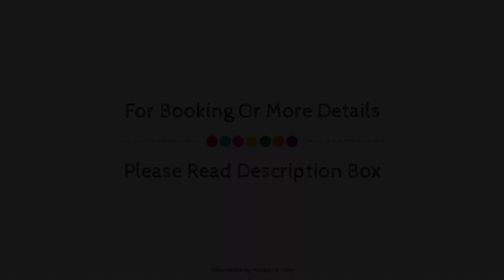OYO 67287 Dkr Regency, Kurnool, India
Searching For
1. OYO 67287 Dkr Regency - Kurnool
2. OYO 67287 Dkr Regency - Kurnool Virtual Tour
3. OYO 67287 Dkr Regency - Kurnool Rooms
4. OYO 67287 Dkr Regency - Kurnool Amenities
5. OYO 67287 Dkr Regency - Kurnool Videos
6. OYO 67287 Dkr Regency - Kurnool Offers
7. OYO 67287 Dkr Regency - Kurnool Deals
Audio Credit:
Track Title: Reasons To Hope
Artist: Reed Mathis